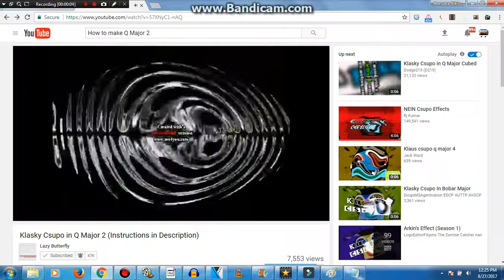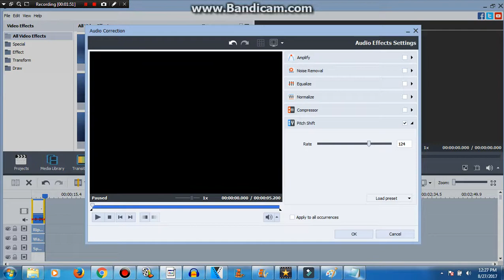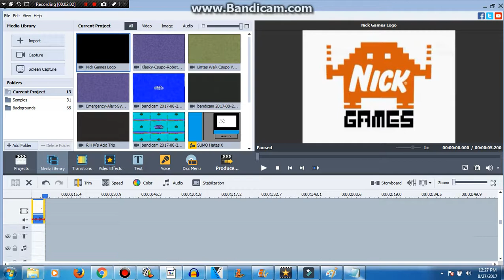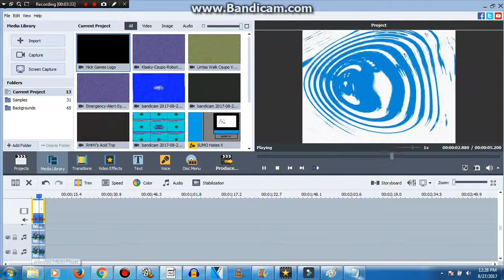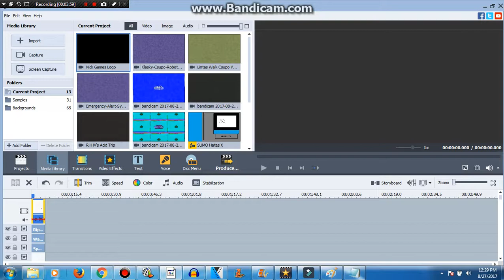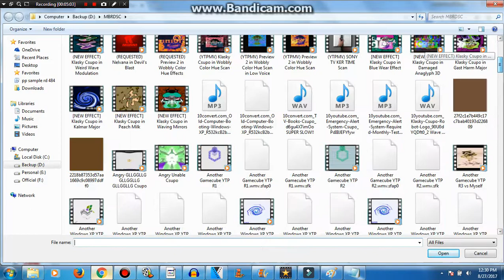How to make Q Major 2